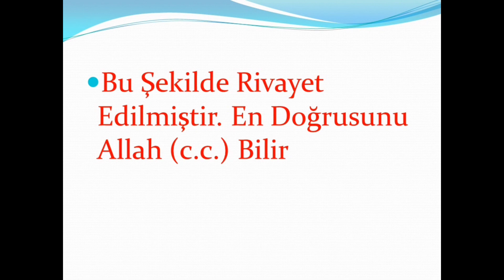8. HIZIR (a.s.), Hz. MUSA ve Hz. YUŞA'NIN YOLCULUĞU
Böyle rivayet edilmiştir. En doğrusunu ALLAH (c.c.) bilir.

KANALIMIN LİNKİ